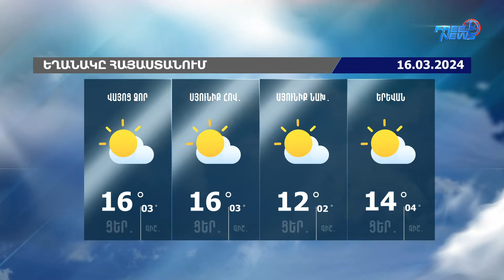Եղանակի տեսություն. 16.03.2024